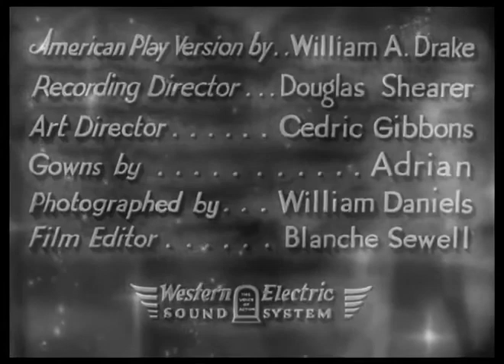Grand Hotel 1932 title sequence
MGM